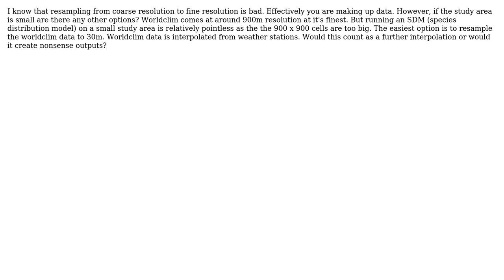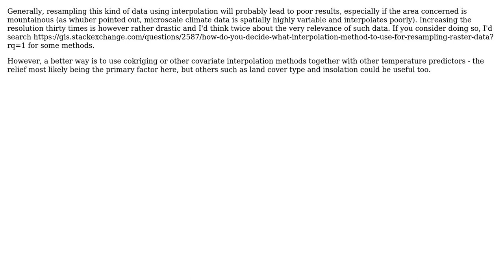GIS: Converting worldclim data to 30m resolution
With thanks & praise to God, and with thanks to the many people who have made this project possible! | Content (except music & images) licensed under CC BY-SA | Music | Images & others | With thanks to user PolyGeo user Oliver Burdekin user Jan Simbera and the Stack Exchange Network Trademarks are property of their respective owners. You are responsible for your own actions.